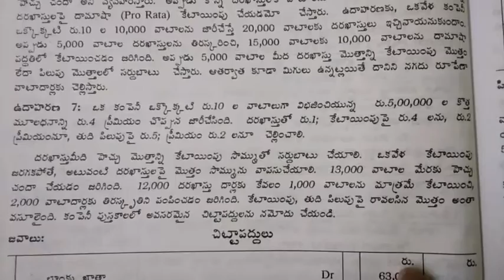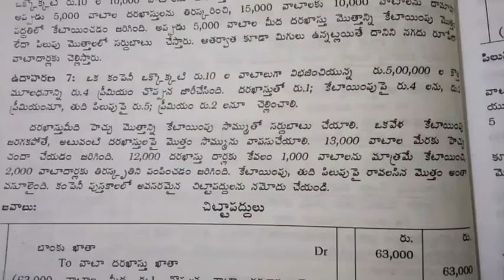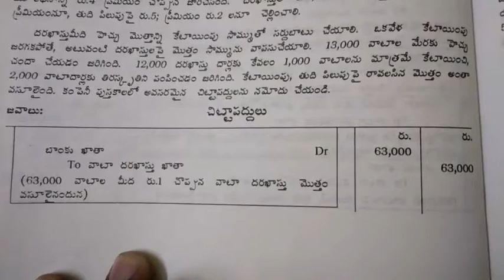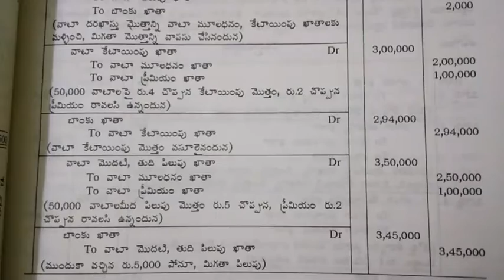Company Account s Shares Problems 5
All Commerce students
B. Com
Open University
Distance Education
Competitive Exams